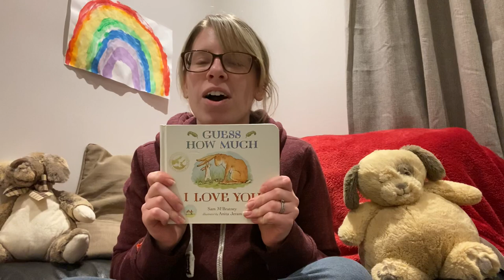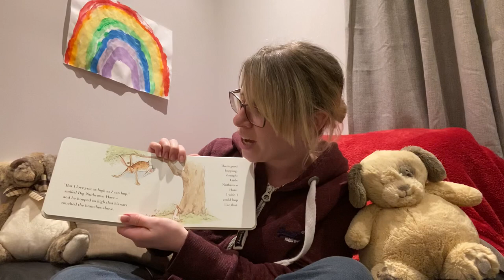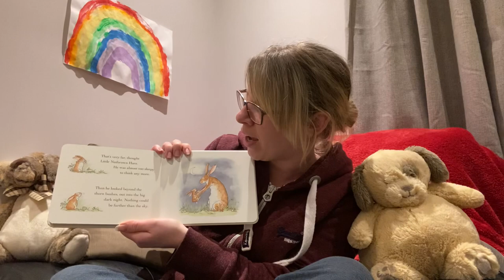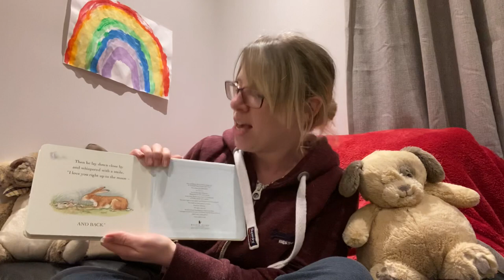Nursery - A night time story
Mrs Kelly reads ‘Guess How Much I Love You’.